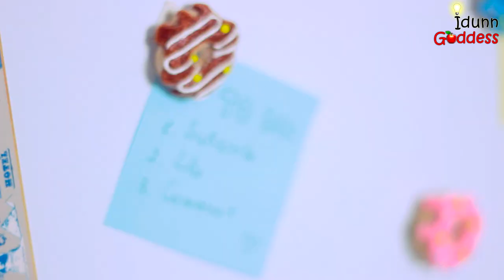How To Make Donuts Out Of Socks - 9 DIY Donuts No-sew Projects (Pillow, Stress Toy, Hand Warmers)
Easy video tutorial - how to make a doughnut stuffed toy out of a sock. It will take you 10 minutes to do and it could be used as a stress toy, pincushion, air freshener or pillow (if you'll make 9 of them). Also I show how to make mini donuts out of a glove (10 fingers – 10 tiny donuts). Impressively cute! :)

I start my video with a tutorial of multifunctional stuffed donut toy. All you'll need to make are: 1 sock (of any color), a piece of felt (or any fabric of any color), polyester stuffing (you can take a bit from pillow or stuff a toy with other material) and beads or yarn (optional). I show how to make a soft donut with pink icing and with brown chocolate icing. First one with beads (as sprinkles) and the second is with white “glaze” stripes.
What for are they? You can use it as a toy, room decoration (bright spots in your interior), pin cushion, air freshener (just drip few drops of fragrance oil), or, which is my favorite option, make 9 donuts and make a donut pillow! How to make it you'll find out in my video.

Next part of my tutorial shows how to make mini donuts (or baby donuts, as I called them). For these babes you will need a glove (or pair), a piece of fabric (for “frosting”) and bugles, beads or anything for decoration. You can use these tiny doughnuts as pencil toppers, fridge magnets or as a brooch – up to you!

And the final part of the tutorial is about DIY hand warmers and stress toys. You will need a pair of socks (actually, you can use a sleeve or tights...), rice and piece of cloth for “icing”. Don't glue fabric if you want to use it as a hand warmers. So this donut must be sewed! When “donuts” will be ready – microwave them on high for 30 seconds, then put into your coat pockets. Rice will save a warm for, at least, 2 hours and will help your hands not to chill. This kind of donut toys are great to calm nerves! Just squish them! Rice makes such a pleasant noise and feels so relaxing in hands! My video about DIY Antistress ball is so popular, so I've decided to make an option :)

Good luck! :)